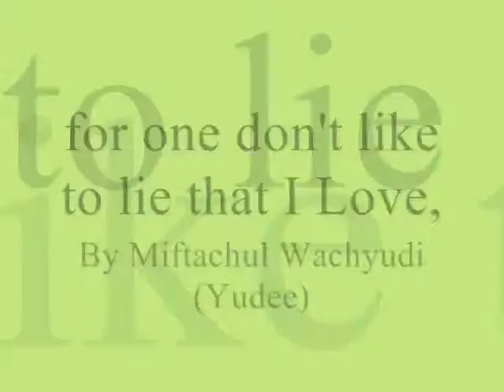for one don't like to lie that I Love u ,